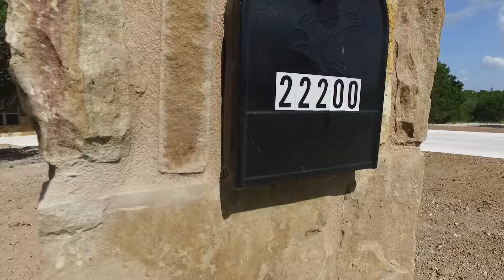22200 Country Rd. Starter Package HD video walk-through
This product uses a gimbal stabilized HD video camera to produce a smooth walk-through of the property showcasing the flow and feeling of the property.